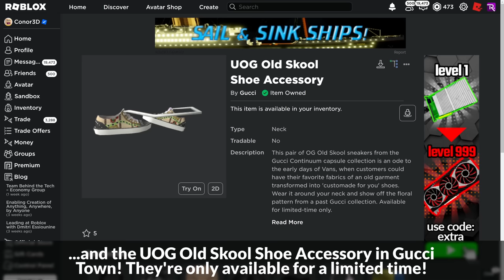[EVENT] How to get the VANS SKATEPACK & UOG OLD SKOOL SHOE in GUCCI TOWN & VANS WORLD | Roblox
I'll be showing you how to get the Vans Obstacle Skatepack in Vans World and the UOG Old Skool Shoe Accessory in Gucci Town on Roblox!